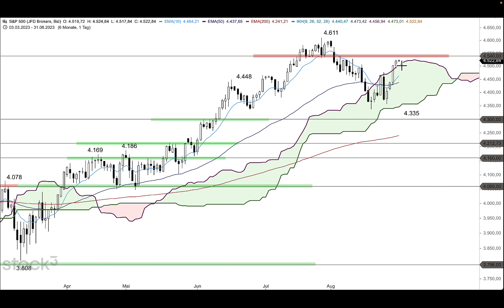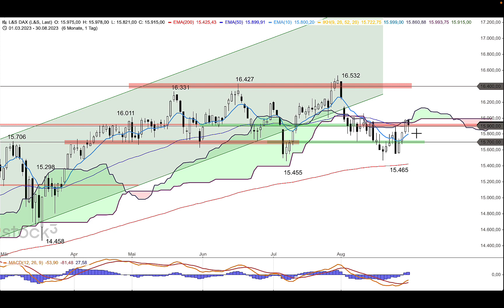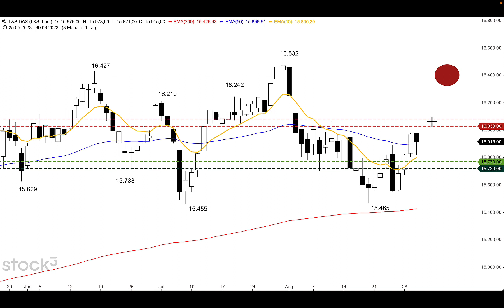DAX bleibt bisher unter 16.000 Punkten - ING MARKETS Morning Call 31.08.2023